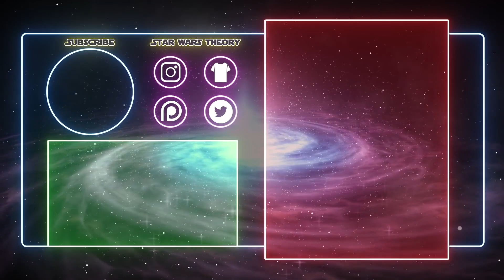Naga Sadow: El Lord Sith de 5,000 Años – Star Wars Explicado